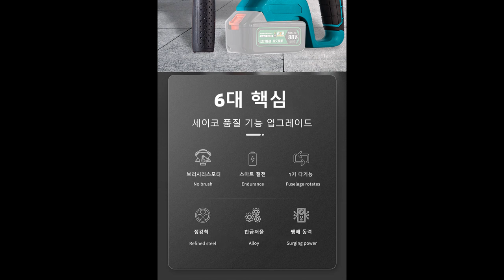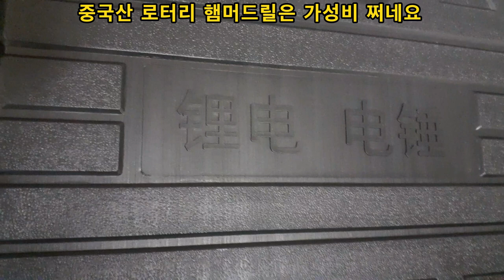Rotary hammer drills made in China are great for home use